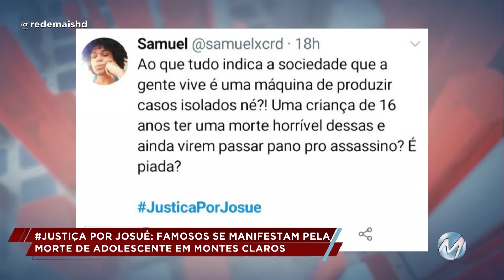Morte de adolescente em Montes Claros gera repercussão